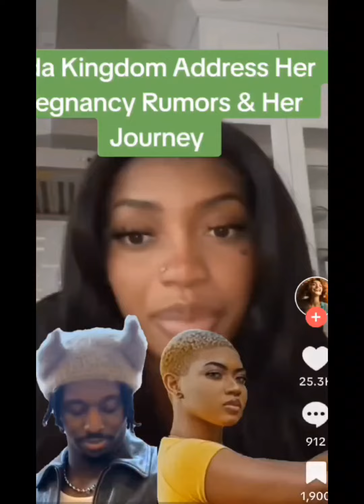Jada kingdom confirmed pregnancy